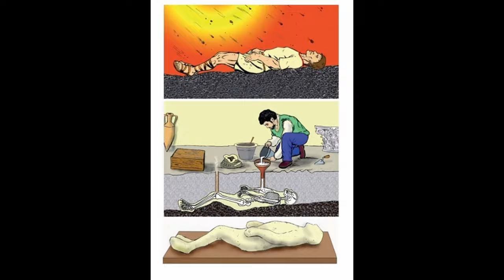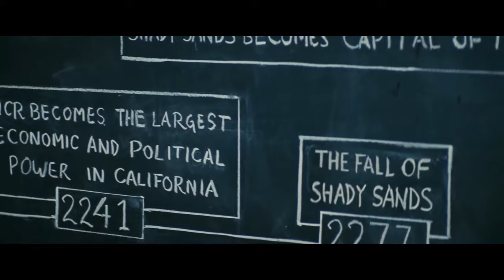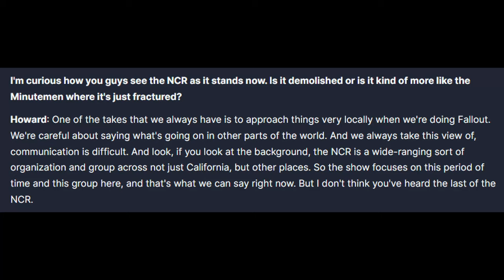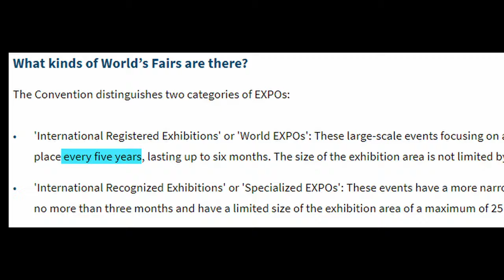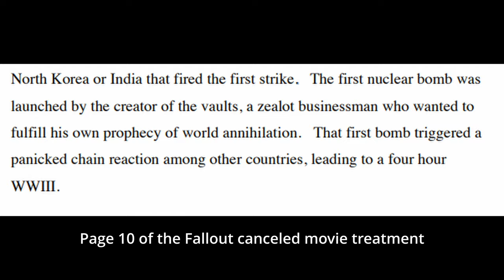Fallout TV show = Dumb fun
In this video, I say a few things about the first season of the Prime Fallout TV show. There are going to be major spoilers ahead you have been warned!

00:00 Intro
00:30 Positives
02:08 Not All Nuka-Cola Victory and Perfectly Preserved Pies
02:29 Vault 33 Pompeii Casts
03:22 Todd Howard as Napoleon
03:41 Shady Sands and the NCR
06:10 The Dark New Vegas Strip
06:58 The Fallout Megacorp meeting
10:08 Vault-Tec Did It!!
11:39 Leave Fallout New Vegas Alone!
13:16 Outro